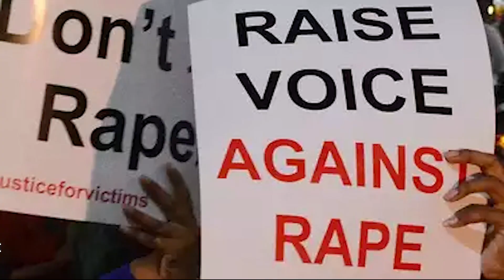20 SNEM YN SHAH SET PHATOK U SAMLA BA DONKTI HA KA KAM LEH BE-I-JOT HA JYLLA TRIPURA